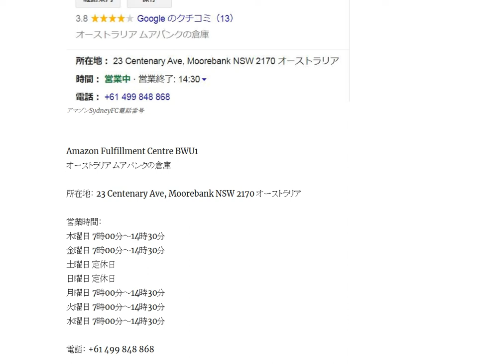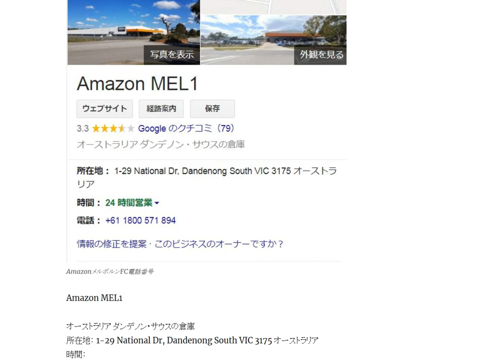オーストラリアAmazon倉庫の電話番号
オーストラリアAmazon電話番号 Amazon Fulfillment Centre BWU1 電話： Amazon MEL1 オーストラリア ダンデノン・サウスの倉庫

1日10分で月10万円を稼ぐ! Amazon輸出ビジネスがわかる本(2013/11/22)